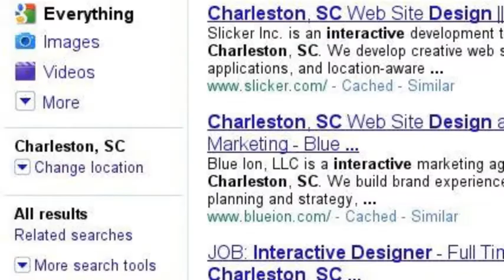BlueIon Interative Search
Interactive Firm located in Charleston, SC